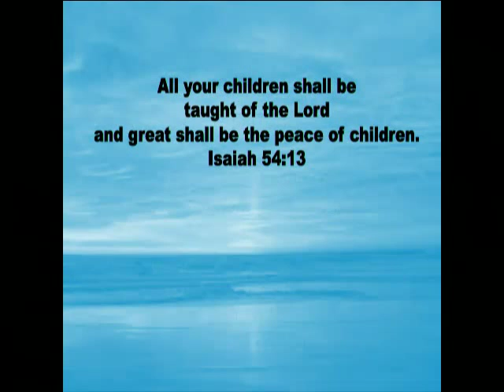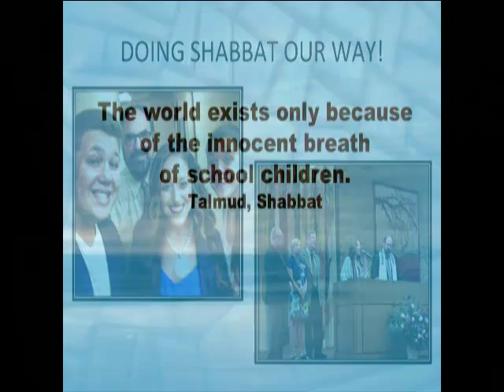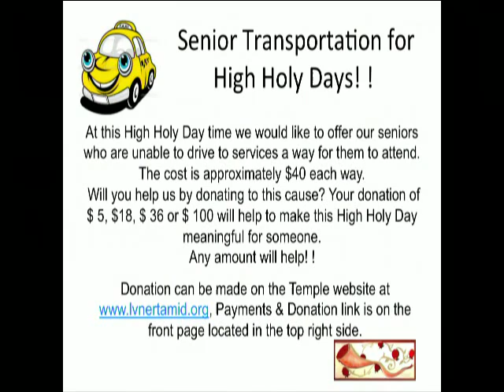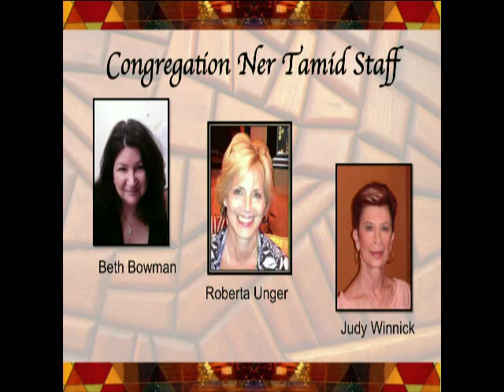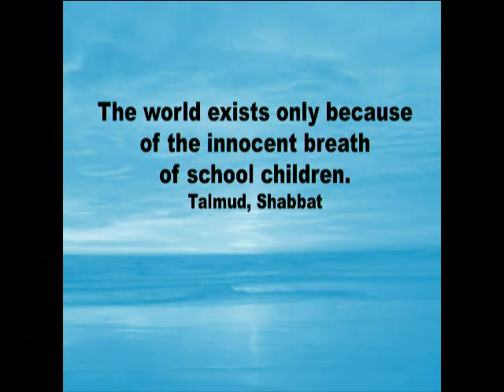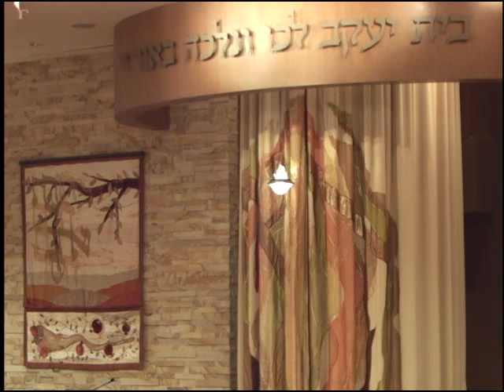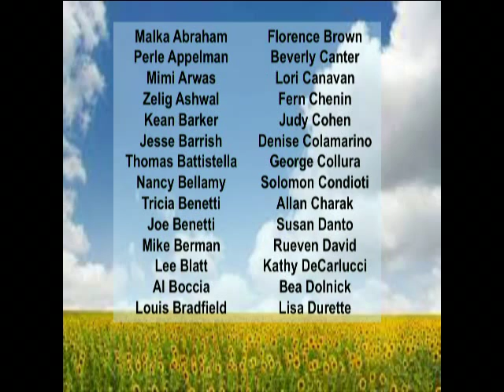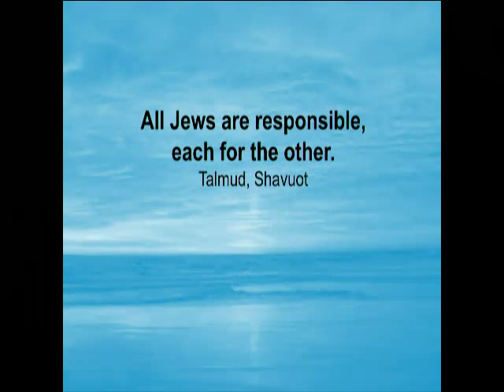Rosh Hashanah Services Evening Services